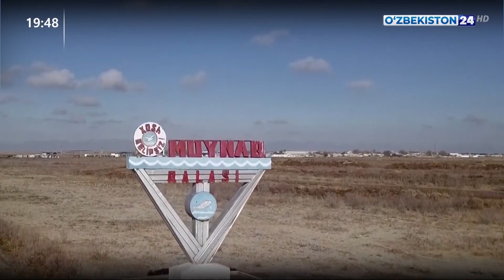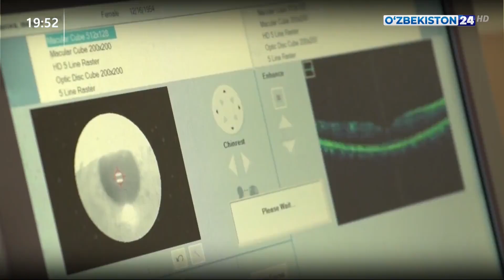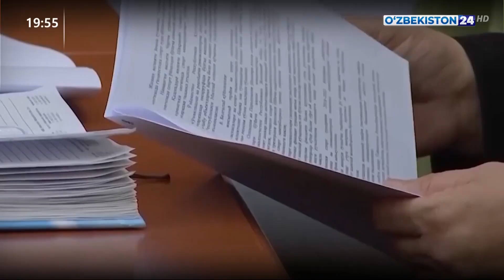Комментарий к Постановлению Президента